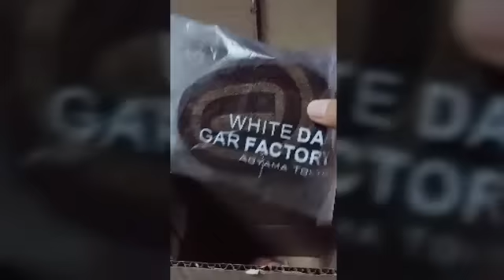แพ็คพัสดุ20/5/59